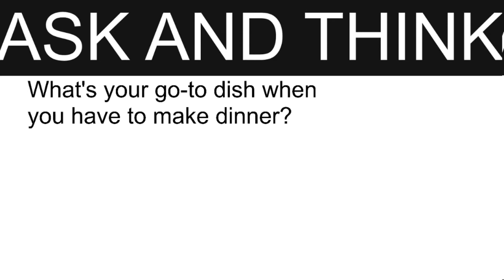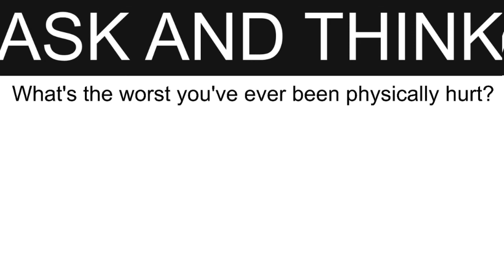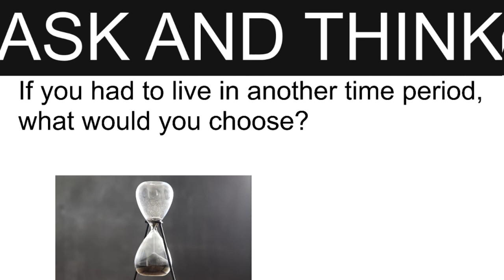ASK YOURSELF GOOD QUESTION.(QUIZ NO:4) .Question to test our Brain.(quiz)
ASK YOURSELF GOOD QUESTION.(QUIZ NO:2) Question to test our Brain.(quiz)||Question||.
Much of an executive’s workday is spent asking others for information—requesting status updates from a team leader, for example, or questioning a counterpart in a tense negotiation. Yet unlike professionals such as litigators, journalists, and doctors, who are taught how to ask questions as an essential part of their training, few executives think of questioning as a skill that can be honed—or consider how their own answers to questions could make conversations more productive.
That’s a missed opportunity. Questioning is a uniquely powerful tool for unlocking value in organizations: It spurs learning and the exchange of ideas, it fuels innovation and performance improvement, it builds rapport and trust among team members. And it can mitigate business risk by uncovering unforeseen pitfalls and hazards.
For some people, questioning comes easily. Their natural inquisitiveness, emotional intelligence, and ability to read people put the ideal question on the tip of their tongue.
But most of us don’t ask enough questions, nor do we pose our inquiries in an optimal way.
The good news is that by asking questions, we naturally improve our emotional intelligence, which in turn makes us better questioners—a virtuous cycle. In this article, we draw on insights from behavioral science research to explore how the way we frame questions and choose to answer our counterparts can influence the outcome of conversations. We offer guidance for choosing the best type, tone, sequence, and framing of questions and for deciding what and how much information to share to reap the most benefit from our interactions, not just for ourselves but for our organizations.
Don’t Ask, Don’t Get
“Be a good listener,” Dale Carnegie advised in his 1936 classic How to Win Friends and Influence People. “Ask questions the other person will enjoy answering.” More than 80 years later, most people still fail to heed Carnegie’s sage advice. When one of us (Alison) began studying conversations at Harvard Business School several years ago, she quickly arrived at a foundational insight: People don’t ask enough questions. In fact, among the most common complaints people make after having a conversation, such as an interview, a first date, or a work meeting, is “I wish [s/he] had asked me more questions” and “I can’t believe [s/he] didn’t ask me any questions.”
Why do so many of us hold back? There are many reasons. People may be egocentric—eager to impress others with their own thoughts, stories, and ideas (and not even think to ask questions). Perhaps they are apathetic—they don’t care enough to ask, or they anticipate being bored by the answers they’d hear. They may be overconfident in their own knowledge and think they already know the answers (which sometimes they do, but usually not). Or perhaps they worry that they’ll ask the wrong question and be viewed as rude or incompetent. But the biggest inhibitor, in our opinion, is that most people just don’t understand how beneficial good questioning can be. If they did, they would end far fewer sentences with a period—and more with a question mark.
Dating back to the 1970s, research suggests that people have conversations to accomplish some combination of two major goals: information exchange (learning) and impression management (liking). Recent research shows that asking questions achieves both. Alison and Harvard colleagues Karen Huang, Michael Yeomans, Julia Minson, and Francesca Gino scrutinized thousands of natural conversations among participants who were getting to know each other, either in online chats or on in-person speed dates. The researchers told some people to ask many questions (at least nine in 15 minutes) and others to ask very few (no more than four in 15 minutes). In the online chats, the people who were randomly assigned to ask many questions were better liked by their conversation partners and learned more about their partners’ interests. For example, when quizzed about their partners’ preferences for activities such as reading, cooking, and exercising, high question askers were more likely to be able to guess correctly. Among the speed daters, people were more willing to go on a second date with partners who asked more questions. In fact, asking just one more question on each date meant that participants persuaded one additional person (over the course of 20 dates) to go out with them again.
Asking a lot of questions unlocks learning and improves interpersonal bonding.
“Question everything,” Albert Einstein famously said. Personal creativity and organizational innovation rely on a willingness to seek out novel information.